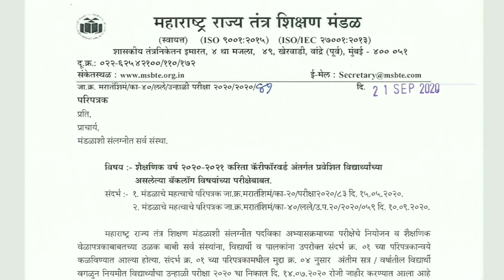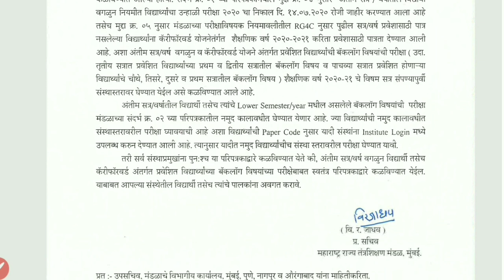MSBTE | Carry Forward Students Backlog Exam | Latest Circular | In Marathi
In this video watch latest updates about